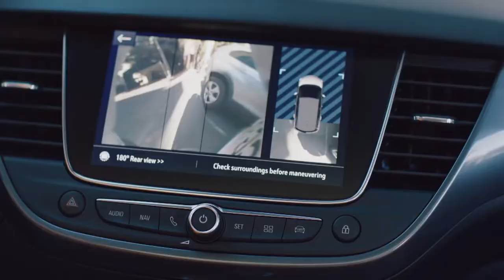Opel Crossland X : toujours un oeil sur la route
Le Crossland X est équipé de nombreuses innovations technologiques, dont la caméra Opel Eye : alerte anticollision et caméra de recul avec vision panoramique à 180°.